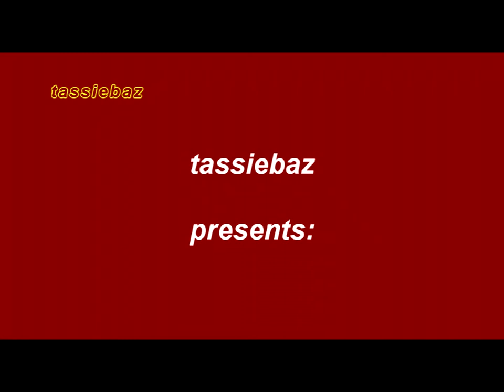Chile Railway Additional Santiago-Valparaiso Scenes - 1974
While going through my files, I found three extra pictures on the Santiago-Valparaiso railway line.  Since I have had a lot of interest on this line, I decided to publish them as a very short video.